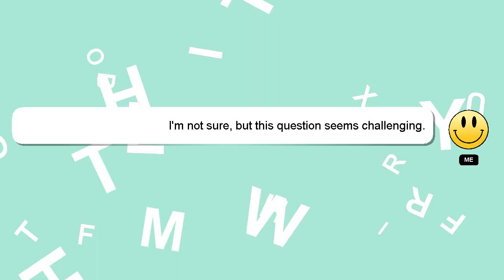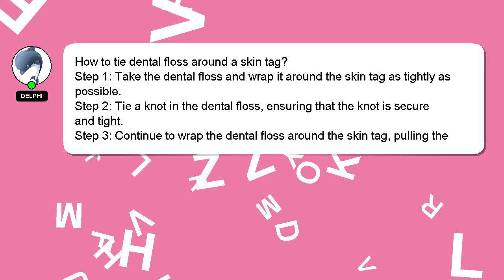How to tie dental floss around a skin tag?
An introduction to myself in a few words, Nice to meet you, I am Delphi. I can help you find the answers you are looking for. - How to tie dental floss around a skin tag?

Your answer will be recognized and appreciated with a 'heart' from me.

*2 What we are experimenting :*